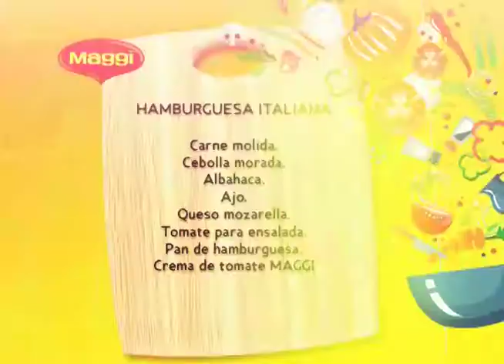Hamburguesa Italiana- primera parte- 23 de junio